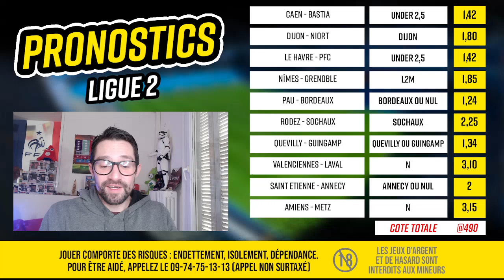Pronostic Ligue 2 (J22) - Nos 10 pronostics foot : Le Havre PFC, Saint Etienne Annecy, Amiens Metz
💰 PMU Sport - Votre premier pari est remboursé intégralement en cash jusqu'à 100€ s'il est perdant
⚽ Retrouvez dans cette vidéo nos 10 pronostics foot pour la 22ème journée de Ligue 2.
💬 Partagez dans les commentaires vos pronostics et paris sportifs pour le retour de la Ligue 1, Ligue 2, Premier League, Bundesliga, Liga et Série A.
▶ Retrouvez toutes les analyses et pronostics Ligue 2 de la Rédac'
Le programme
Pronostic Caen Bastia
Pronostic Dijon Niort
Pronostic Le Havre PFC
Pronostic Nîmes Grenoble
Pronostic Pau Bordeaux
Pronostic Rodez Sochaux
Pronostic Quevilly Guingamp
Pronostic Valenciennes Laval
Pronostic Saint Etienne Annecy
Pronostic Amiens Metz
Qui sommes-nous ?